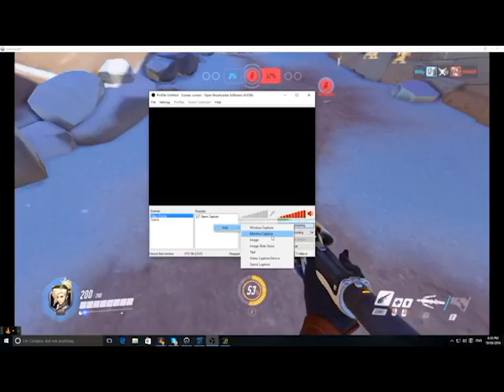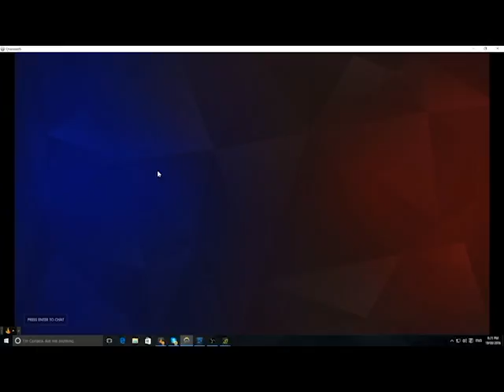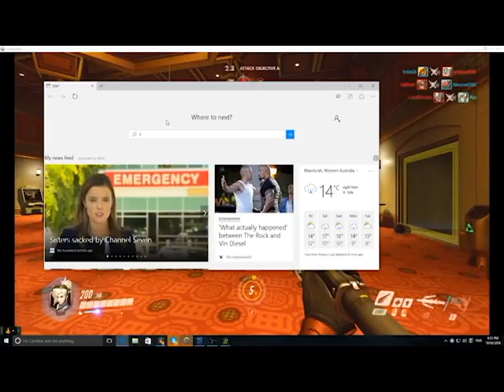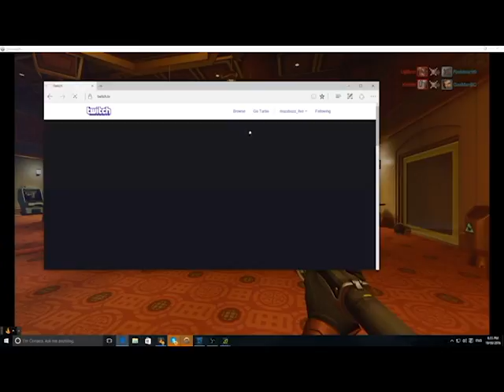overwatch livestream 19th of august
This is a livestream from the 19th of august I fail at nearly every hero and well I get told by the fans watching the stream
streams are most Fridays and some Saturdays